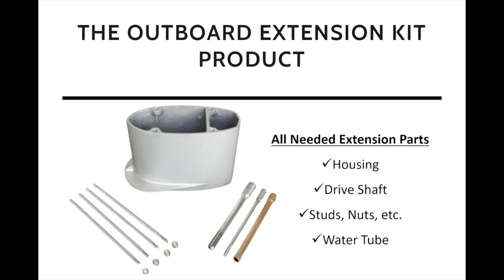256| FECHANDO O BIQUINHO DE PROA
❤️Você acha nossos vídeos legais? ❤️
Contribua com o valor que puder para mantermos as postagens dominicais:

• Conta Bancária:
Ag: 001 / CC: 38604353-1 / Banco: 380

👉PUBLICIDADE
Divulgue sua marca em nossos vídeos!

👉Se quiser nos enviar algo, nosso endereço:
Guta Favarato ou Fausto Pignaton
Estrada do Porto Velho, CX 41, Praia dos Castelhanos, Anchieta-ES
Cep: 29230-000